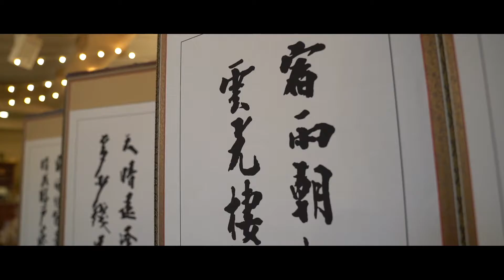Happy Together in Rainy Weather | Jenny & Scott's Caledon Wedding